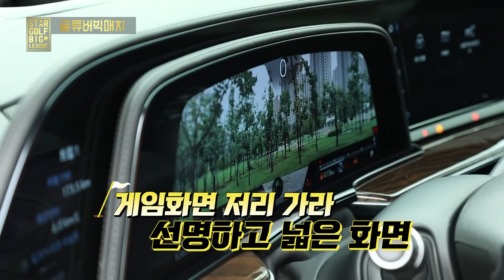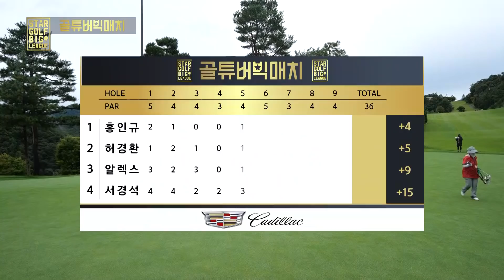4화) 잘생긴 스윙의 품격 허경환의 반전샷? 골프 유튜버 최강자의 예선 빅매치!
스타골프빅리그의 새로운 프로젝트 [골튜버빅매치]
시즌2 출전권을 갖게 될 유튜버 골프 최강자가 밝혀진다!

총 상금 1억원이 걸린 CJ ENM의 골프 프로젝트
연예계 골프 최강자를 뽑는 랭킹 리그 [스타골프빅리그]